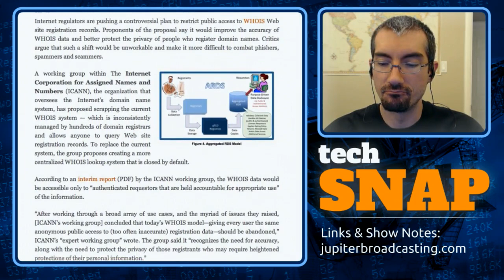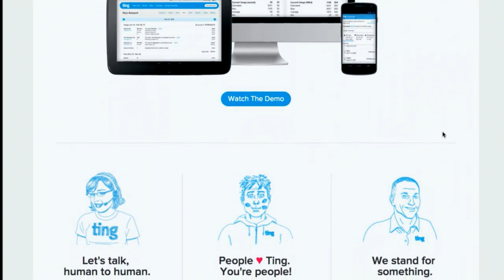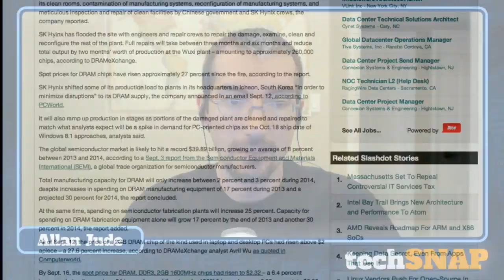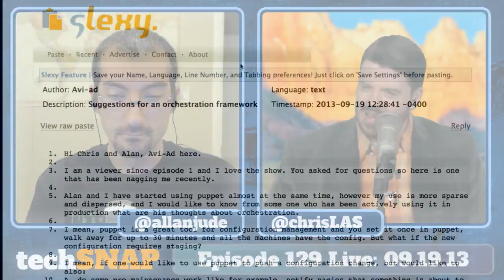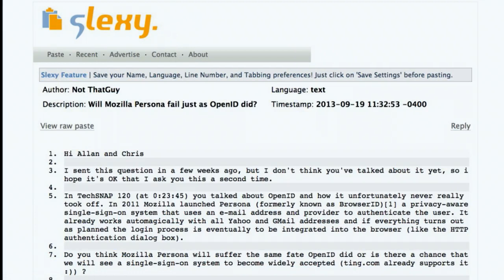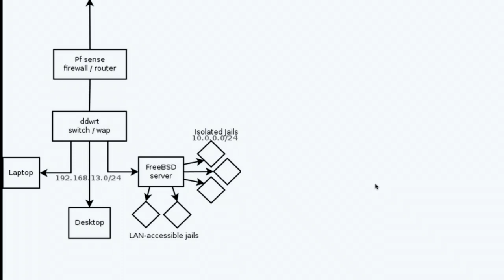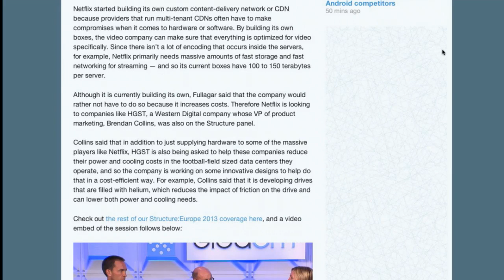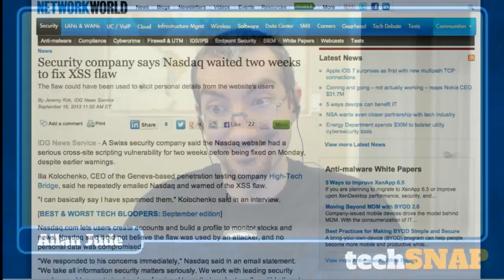WHOIS Hiding | TechSNAP 129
Big changes could be coming to the WHOIS database in the name of privacy, but security experts have major concerns.

Plus our suggestions for rolling your own server, a huge batch of questions, and much much more!

On this week's TechSNAP